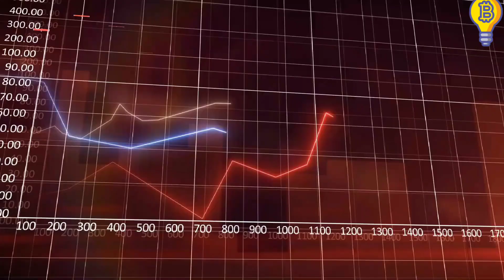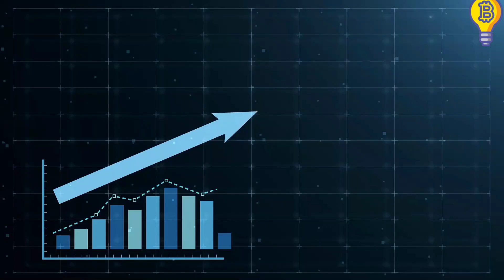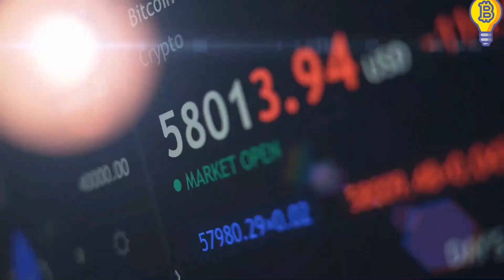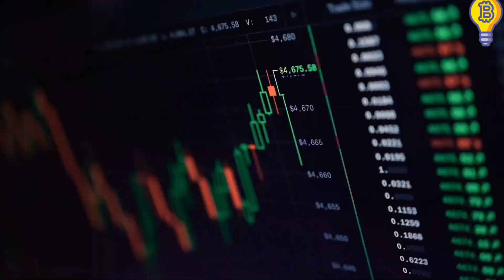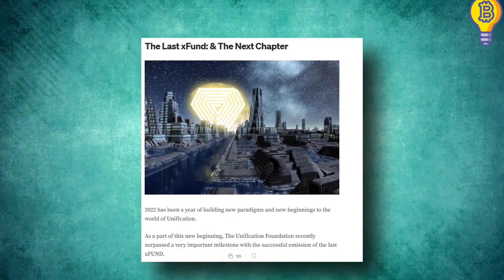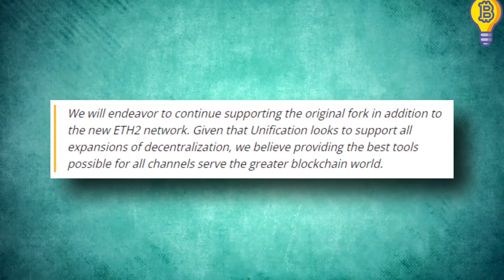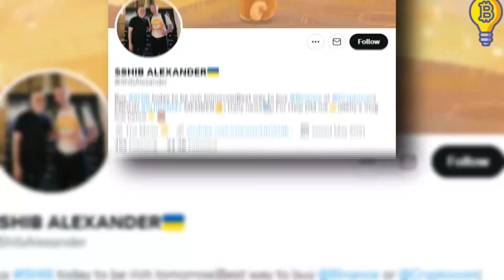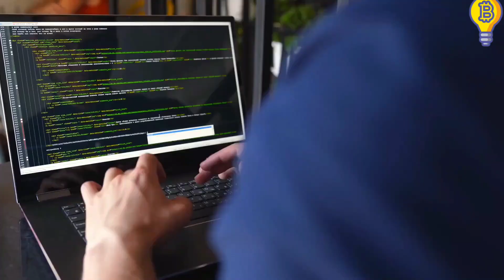SHIBA INU COIN BULL RUN CONFIRMED!! YOU WON'T BELIEVE THIS!!! - EXPLAINED - SHIB NEWS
Looking to invest in cryptocurrency but don't know where to start? Look no further! In this video, I'm going to show you how to invest in cryptocurrency via Crypto.com.

Crypto.com is a great place to start investing in cryptocurrency. They offer a wide range of options, and the fees are low. This is the perfect place to get started if you're looking to invest in cryptocurrency.

Crypto.com is the world's leading online destination for all things crypto. We provide the latest news, commentary and analysis on the world of digital currency. Our award-winning site is the go-to source for crypto enthusiasts worldwide.

Check out the latest crypto news today! In this video, we'll give you the latest on the latest crypto trends and news. From the latest security breaches to exciting new ICOs, we'll have you up-to-date on all the biggest news in crypto!

Welcome to Crypto.com! Our mission is to make it easy for you to learn about and trade cryptocurrency. We provide comprehensive information on all the latest and most important cryptocurrencies, as well as tools and resources to help you make informed decisions. Thanks for visiting us!

In this video, we're going to be discussing all the latest crypto news! From Nano to Bitcoin to Ethereum, we'll have all the latest information covered. So if you're looking for a comprehensive guide to all the latest crypto news, then this is the video for you!

Looking for the latest news in the world of cryptocurrency? Look no further than Crypto News Today! We provide the latest news and analysis on the world of crypto, so you can make the best decisions for your investments.

Our team of experts is always on the lookout for new opportunities in the crypto world, and we're happy to share our insights with you. Stay up-to-date on all the latest news and trends in the crypto world, and make the most informed decisions for your investments!